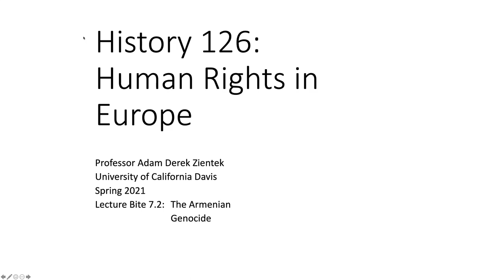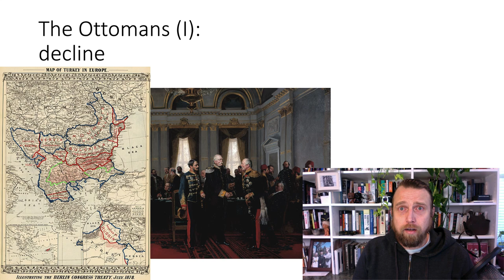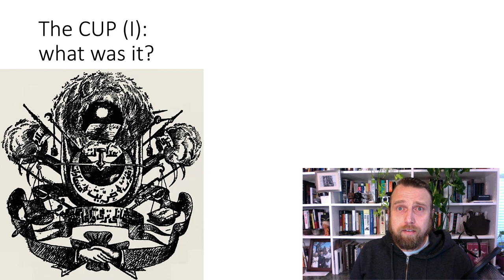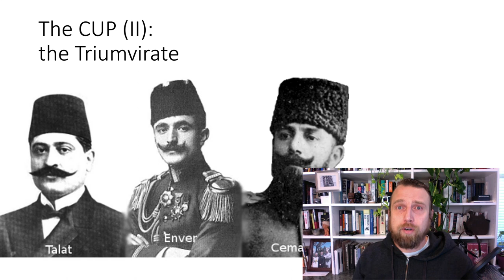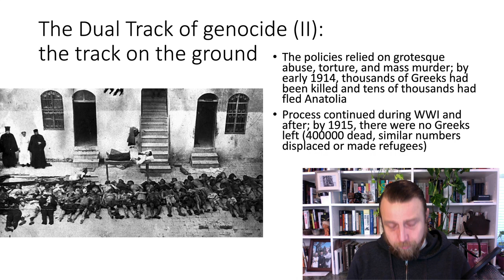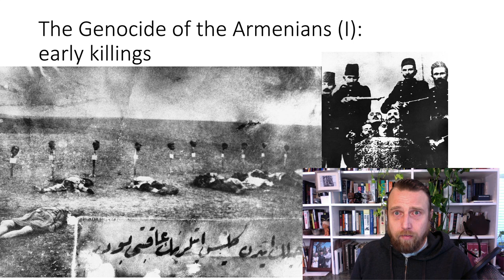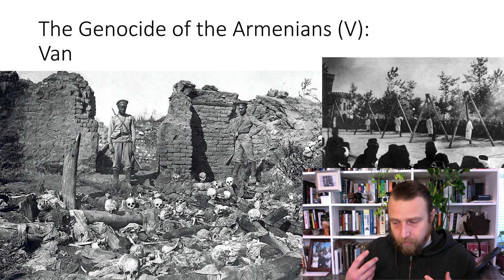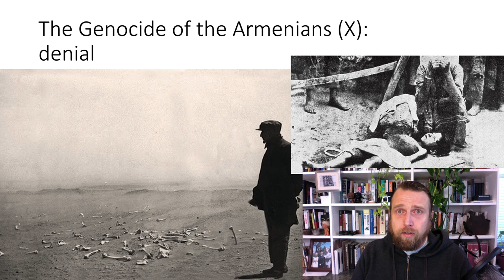bite 7 2 the armenian genocide